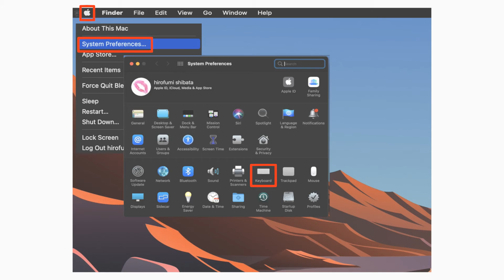Setting for Blender on mac without Ten Key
Let me show how to set the system preferences on Mac to use Function Keys on Blender when the fn key doesn't work well. The simple 2D animation was created with Blender. It is the first 2D animation I have created with Blender 3.0.